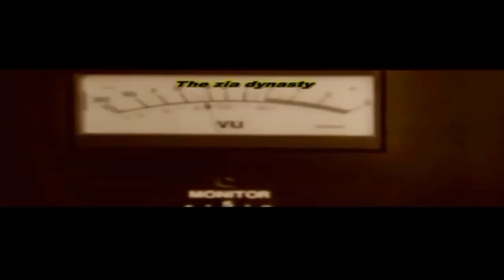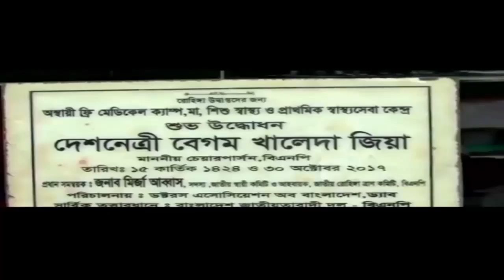বিএনপির নির্বাচনী গান।। Mohon Khan।। Maksud Zamil Minto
# Daner sis a Dak diyechay
# BNP Election Song
# Important news